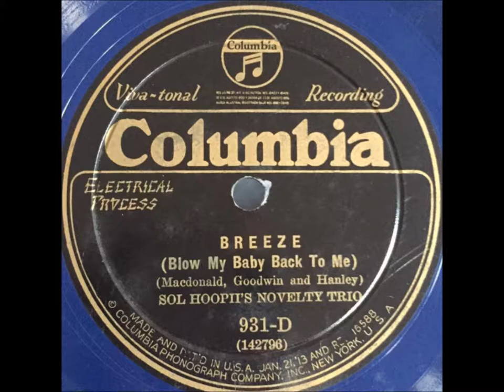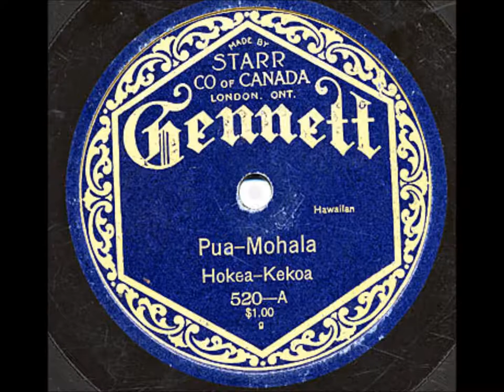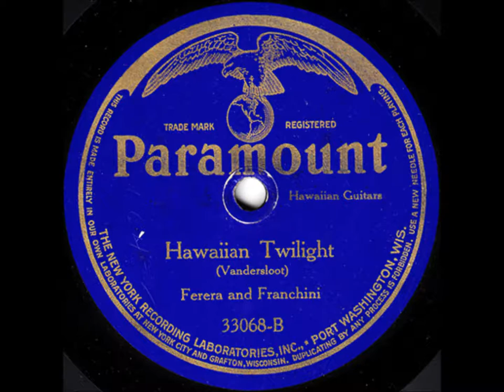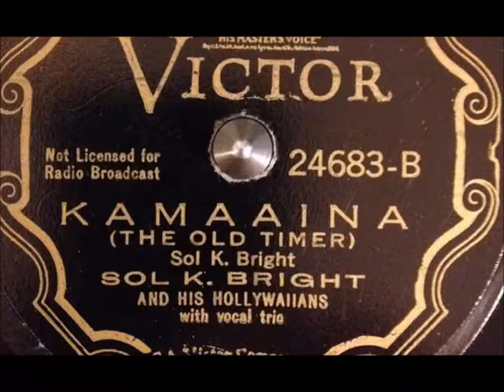Sol Hoopii & His Hawaiian Quartette "My Hawaiian Queen"